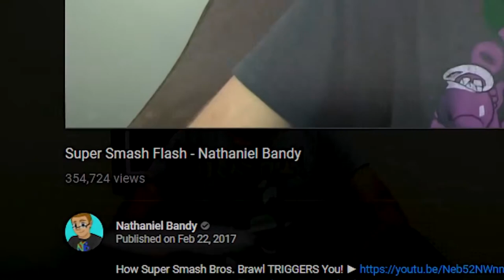Super Smash Flash 2 - Nathaniel Bandy Without Fight scenes.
I originally made this years ago but I lost it so I remade it.

Ain't you Nathaniel B?

Nathanial scuttle bug paragoomba two-legged black haired singularity three-legged master race koopa the quick everytime sometimes once in a while untitled artist one mahjong Titans was held available on PC Windows flash computer personal computer Android mobile phone samsung galaxy Microsoft Windows 10 Windows 2000 Desktop Linux PC Mac html5 Mario platformer super Windows 8.1 Windows Microsoft 7 Chrome OS mobile android Kit kat Macintosh Apple computer windows VirtualBox VM Ware Wii U browser Wii U Nintendo browser original Nintendo low-low on official 3ds Linux super Ubuntu spongebob stupid and Mario simulator portable device Goomba Koopa Troopa para bupa bullet bill my aunt Jill pair on a plant obama's ramp big boo little boo medium blue id miss you both womp YZ Winfrey involve impeaching chomp chain womp teeny-weeny peeny beanie lakitu brackets lickety-splickety spiny whiny two-tole lining BOM BA Bom boombah boombah pokey whoa key lucky dokey boom boom boom banzai banzai billy harrington and shocky klepto fly you Nagi ill sushi mushi golden tiger roll and jolly roger bay home it's time for dinner bill blaster when bob ross ah space micro bloomerang medication beach grindle spindle skeeter bubba you're in trouble bully her amamiya super cooper jamboree oh mama heave-ho mister blizzard holy golden lizard mad paino who always scared me as a kid in Super Mario 64 bub foosh don't blow me off the mountain Nathan money bag bunny slag bombs snuff - Chuck yeah lickiest Uschi shark mister i booking bigger mystery Jayant eyeball killer chair flips in all of you from one room to be another bandi Namco entertainment Japanese video game development bandy